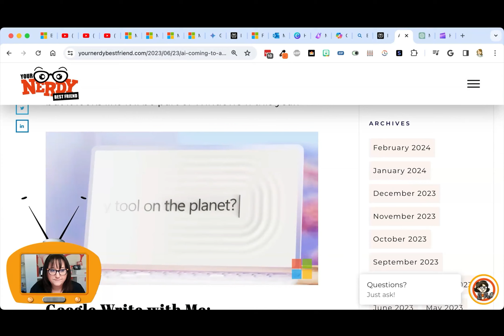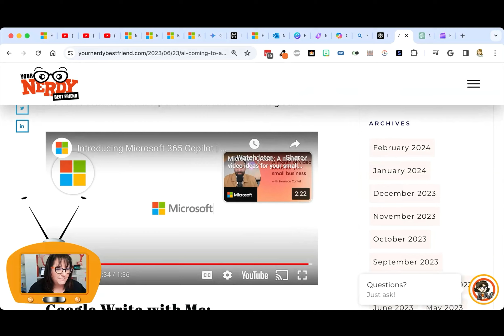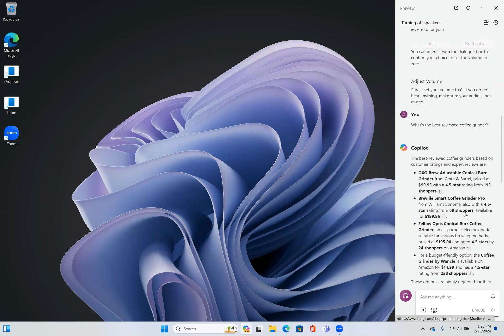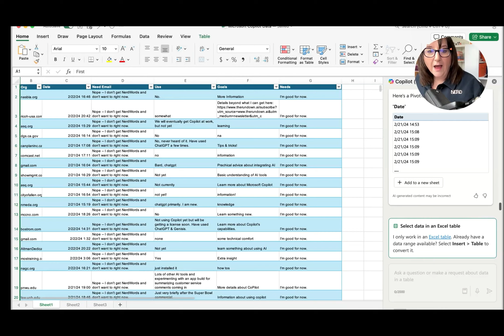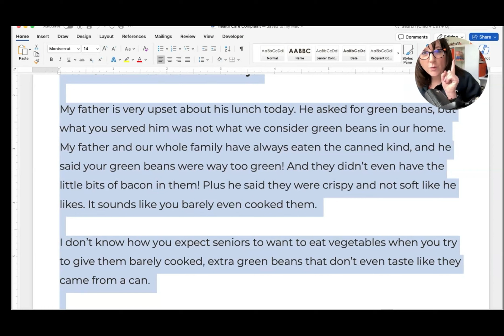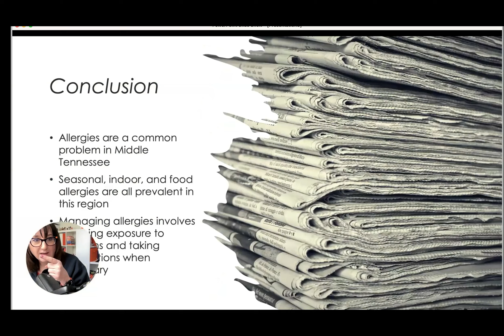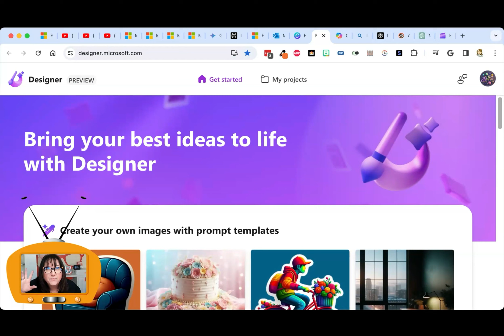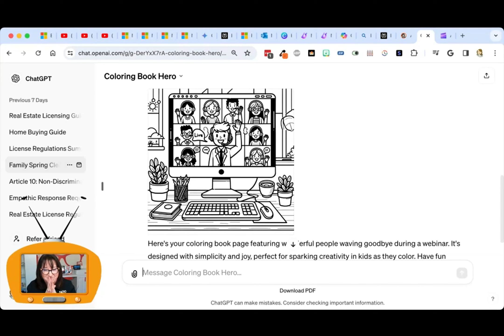All About Microsoft Copilot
Your Nerdy Best Friend explains the where, when and how aspects of Microsoft Copilot.